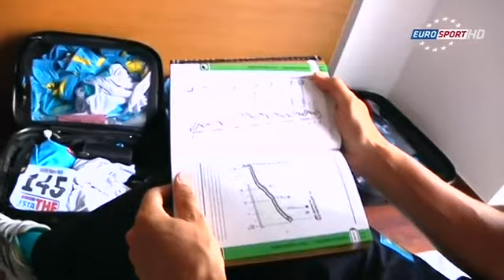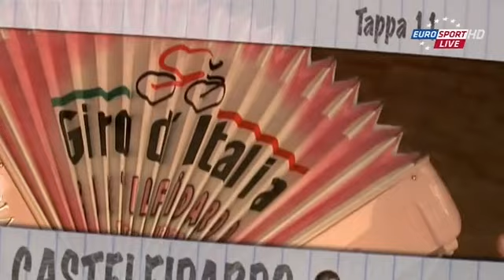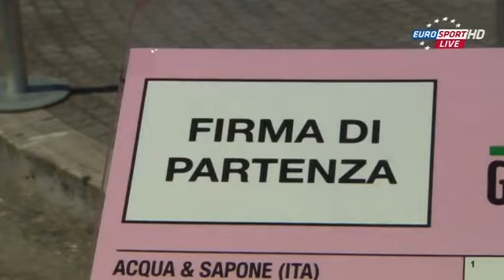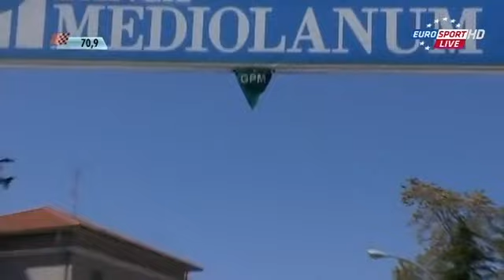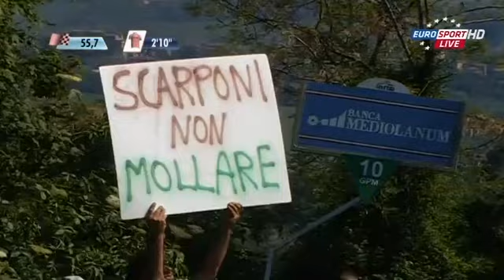Giro 2011 05 18 Stage 11 Tortoreto Lido Castelfidardo 01